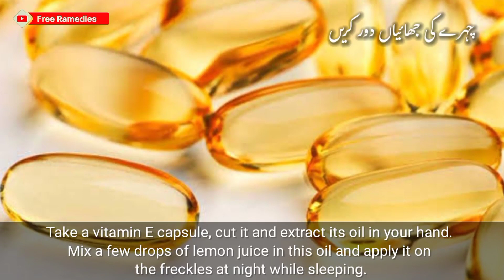freckles treatment at home|jhaiyon ka ilaj||Free Ramedies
Video  topics
how to remove freckles,
freckles treatment, freckles,
 jhaiya kaise dur kare,
pigmentaion,
freckles on face,
home remedy for pigmentaion,
remove freckles at home,